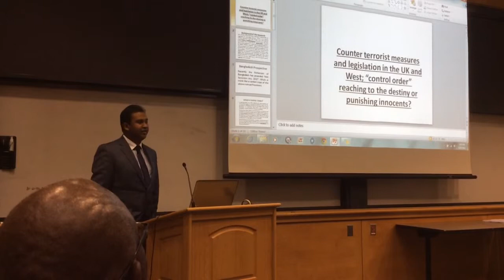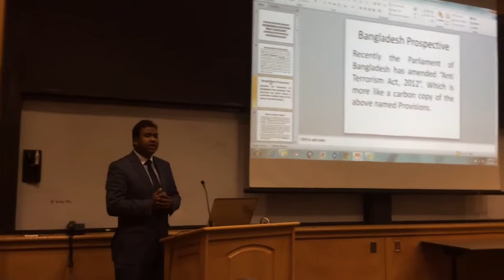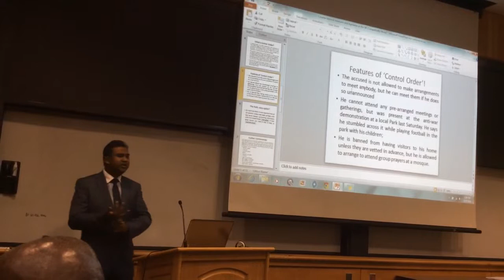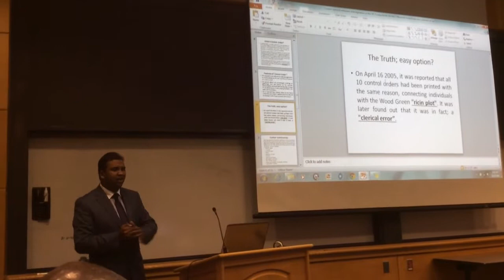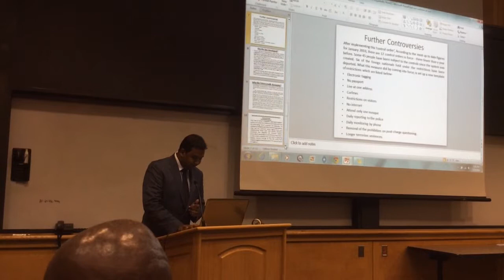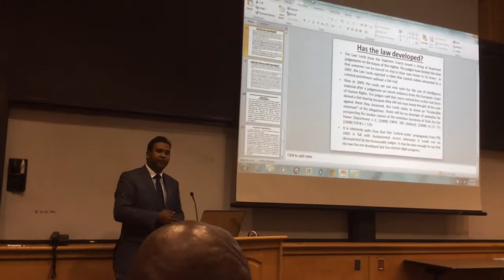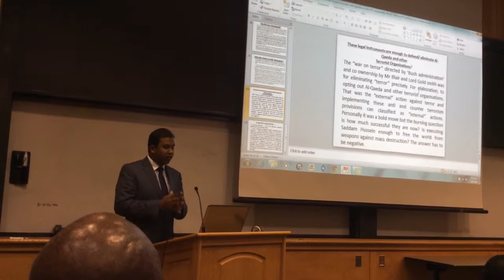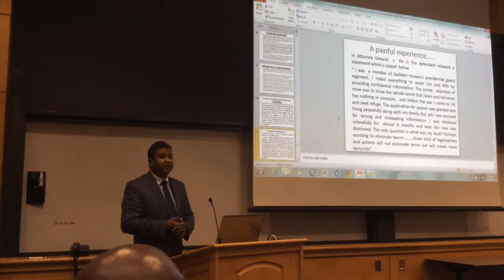Mohammed Shahjalal Harvard conference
Conference on terrorism